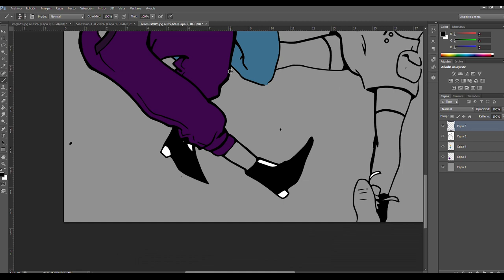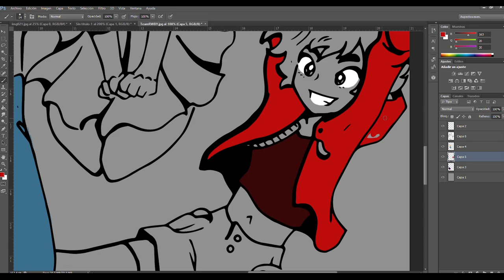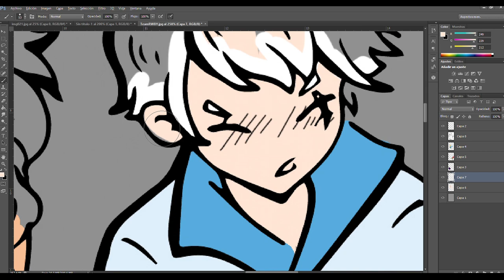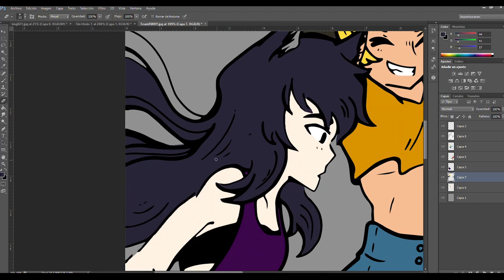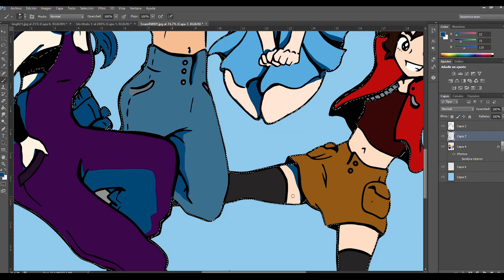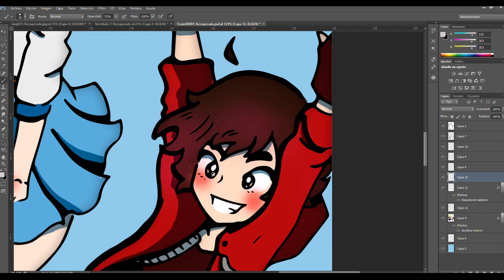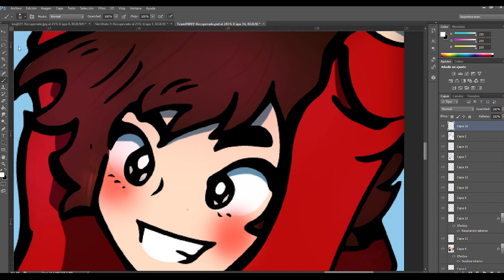Speed paint - Team RWBY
"Let's Just Live" (Album RWBY, Volume 4 Soundtrack ) by Jeff Williams
Featuring Casey Lee Williams
Produced by Jeff Williams